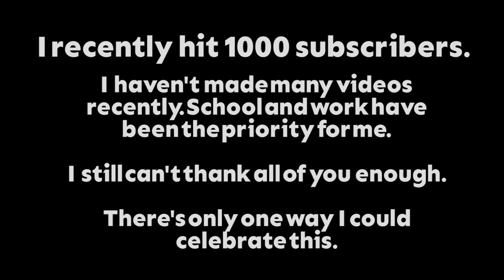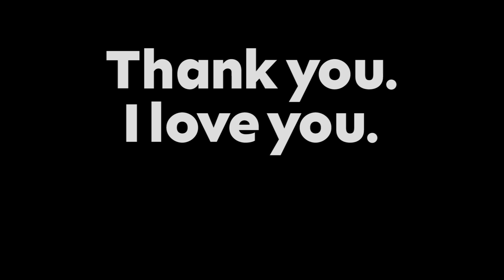I DEFAULT DANCED THROUGH THE STAR WARS FORTNITE EVENT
Nope.